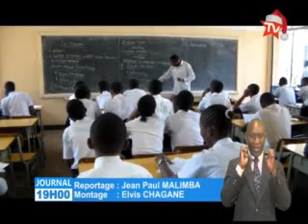Nyota TV Journal Télévisé du 17 Décembre 2015 édition de 19h00'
Nyota TV Journal Télévisé du 17 Décembre 2015 édition de 19h00' présenté par Consolate KANDJA